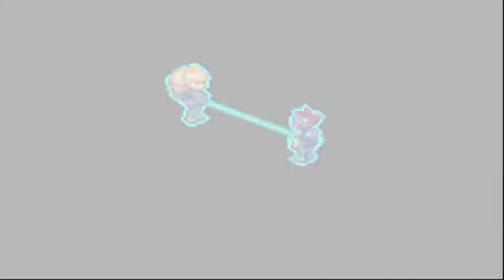Megaman Star Force 2 ep 15 - IL POTERE DEL MANFO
Bella a tutti ragazzi, io sono Alghisius ed oggi proseguiamo la nostra avventura alla ricerca del potere del manFO. In questo episodio ci sarà un ritorno inaspettato. vi lascio al video e buona visione!